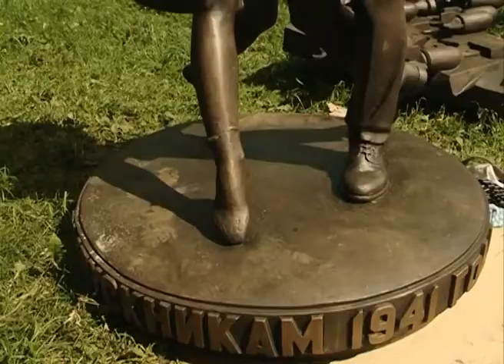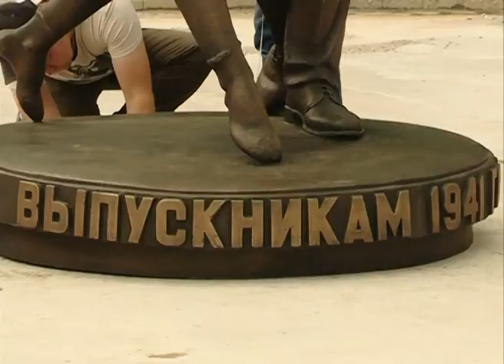На бульваре Кузнецова установили памятник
На бульваре Кузнецова демонтировали стелу, установленную в прошлом году. Её место займёт целый мемориальный комплекс, носящий название «Завтра была война». В выходные там установили памятник, посвящённый выпускникам 41-го.